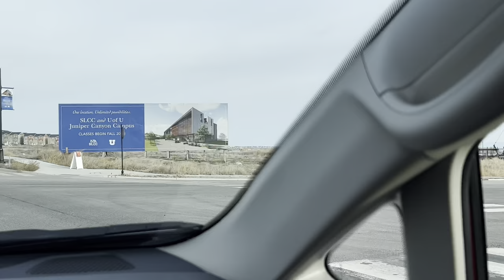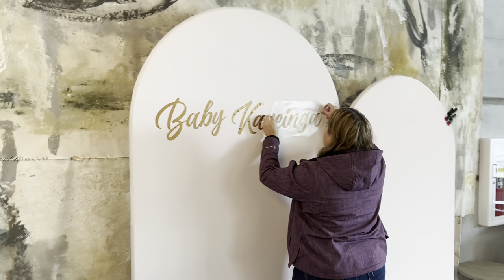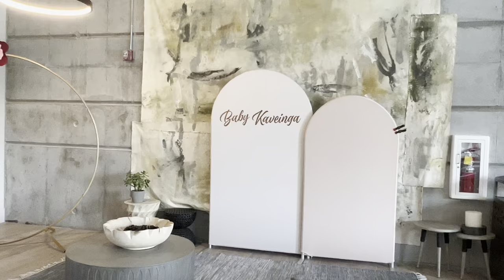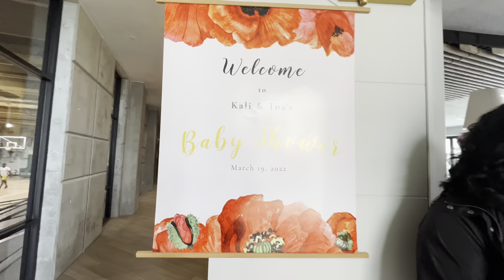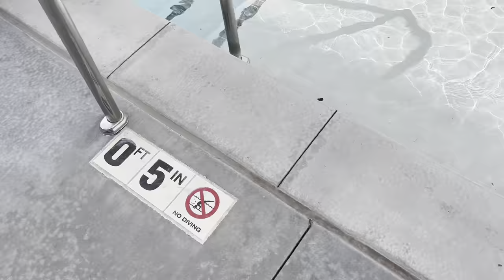VLOG #453 | UTAH + KALI & TOA’s BABY SHOWER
I enjoy Vlogging the randomness that I go through every other day (or everyday) as a Wife, Mom of 4, Daughter & Aunty. There’s nothing spectacular that goes on in my day… BUT if you can relate to any of my struggles, if you laugh a little or crack a smile while watching this vlog… my job here is done! 😉

The 411 👇🏽
*Los Angeles
*LDS
*Parents from the friendly Island of Tonga

S•O•C•I•A•L•S ⤵️

🎶MUSIC🎵